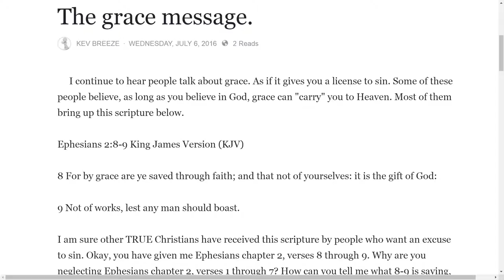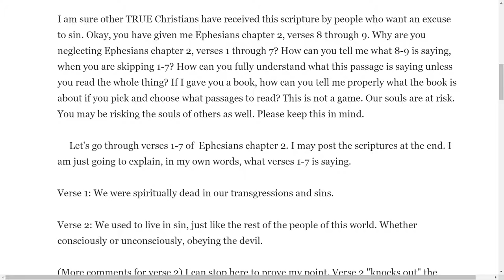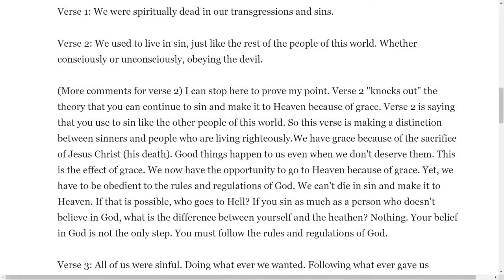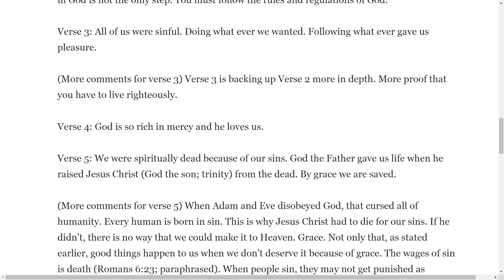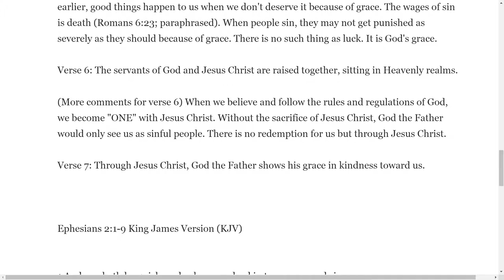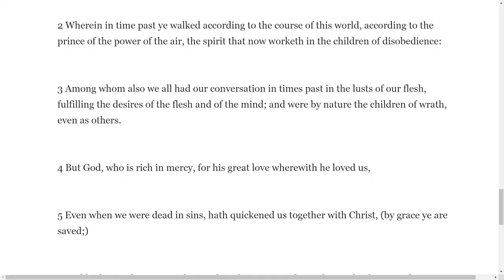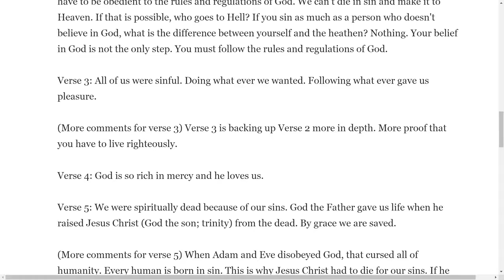The Twisted message of grace (demonic doctrine).